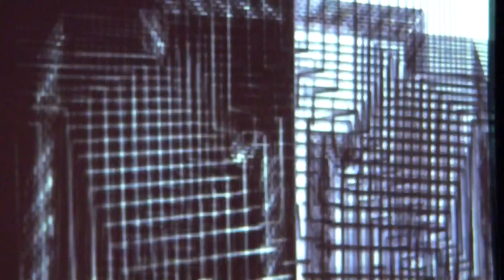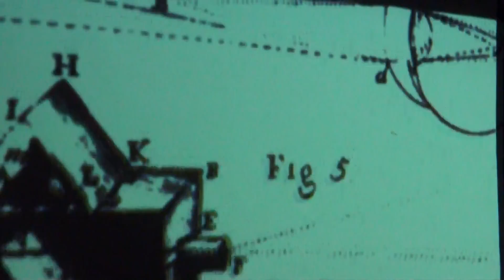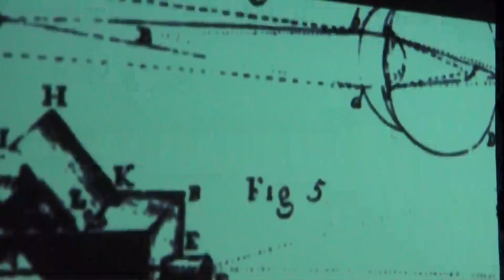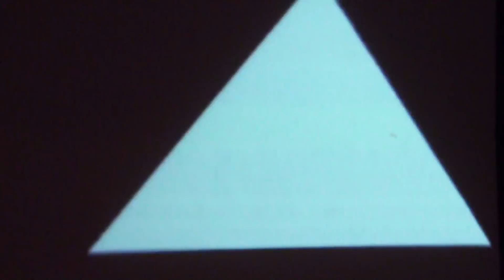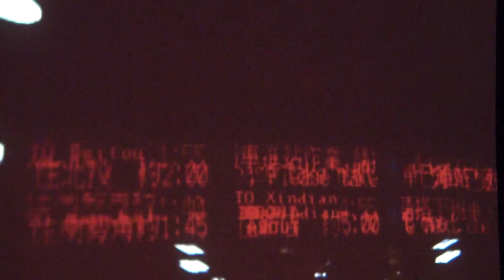林強／2 (Live@浮現 2010.12.01.)